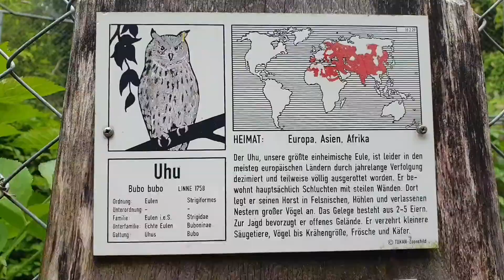Visiting Wildlife Park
hello everyone,  this is the wildlife Park near to us, in the  beautiful refreshing forest.